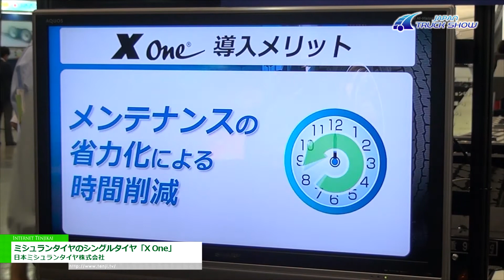[ジャパントラックショー 2016] ミシュランタイヤのシングルタイヤ「X One」 - 日本ミシュランタイヤ株式会社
日本ミシュランタイヤ株式会社はジャパントラックショー 2016にて、ミシュランタイヤのシングルタイヤ「X One」を出展。
一般的な複輪と比べ約100kg軽量化による輸送効率の改善、省メンテナンス性の向上、省燃費性の向上を図れるトレーラー専用シングルタイヤを紹介。